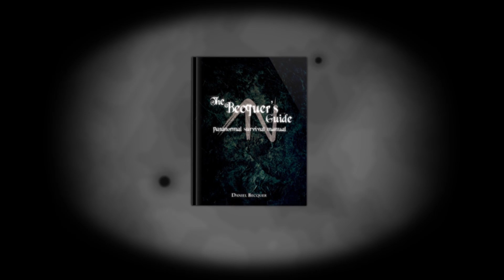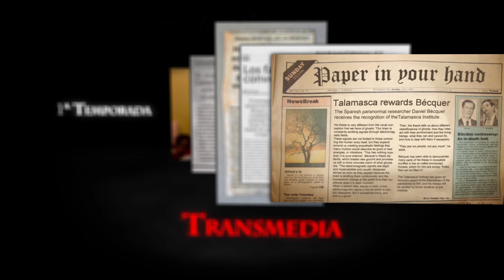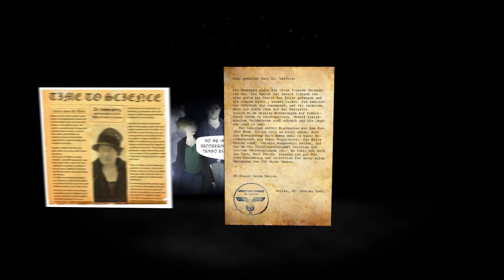¿Qué es The Becquer's Guide?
Todas las historias paralelas, todo lo que ocurrió antes de los capítulos y mucha más información está

Animación: Manu Franco
Voz: Néstor Moreno León
Coordinador de doblaje: Víctor González